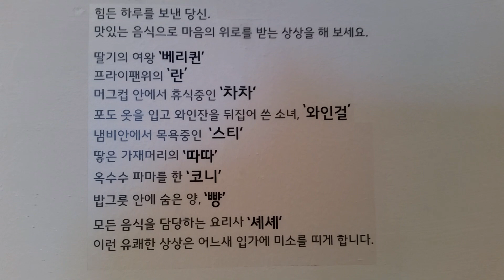Pink Gallery59핑크갤러리Garam Lim 임가람 Imagination of a grirl소녀 상상전20150824-0831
1.임가람_GaramLim_베리퀸_berry queen_30x31x37(cm)_Ceramic_2015_30만원_USD300

2.임가람_GaramLim_기다리다_wait_30x35x37(cm)_Ceramic_2015_30만원_USD300

3.임가람_GaramLim_고민_agonize_19x26x38(cm)_Ceramic_2015_30만원_USD300

4.임가람_GaramLim_가십걸_gossip girl_60x25x42(cm)_Ceramic_2015_60만원EA_USD600EA

5.임가람_GaramLim_프라이팬 위에 란_ran_21x34x8(cm)_Ceramic_2015_30만원_USD300

6.임가람_GaramLim_와인걸_wine girl 40x38x57(cm)Ceramic_2015_70만원_USD700
7.임가람_GaramLim_머그컵 안의 차차 chacha_ 40x38x57(cm)Ceramic_2015_30만원_USD300

8.임가람_GaramLim_냄비안의 스티_sti_19x26x38(cm)_Ceramic_2015_30만원_USD300
9.임가람_GaramLim_따따_ddadda_14x15x22(cm)_Ceramic_2015_30만원_USD300

10.임가람_GaramLim_뺭_bbyang_23x23x30(cm)_Ceramic_2015_30만원_USD300
11.임가람_GaramLim_코니_cony_18x18x36(cm) _Ceramic_2015_30만원_USD300

12.임가람_GaramLim_셰셰_cheche_32x20x51(cm)_Ceramic_2015_70만원_USD700

13.임가람_GaramLim_놀란소녀_surprised girl _24x34x17(cm)_Ceramic_2015_30만원_USD300